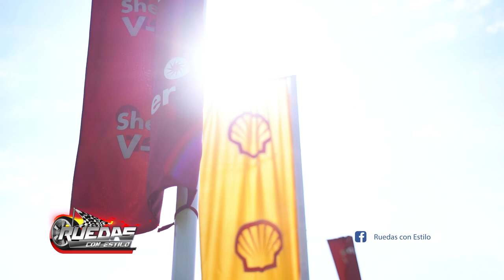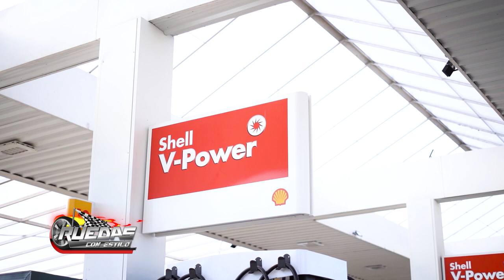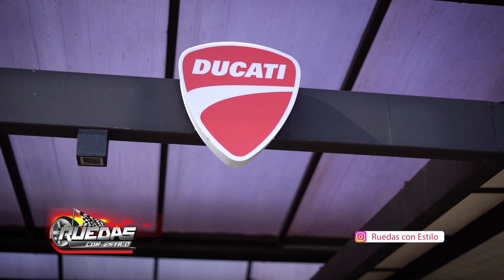DUCATI PARAGUAY FESTEJO SU 2º AÑO DEL CLUB OFICIAL DUCATI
Ducati Paraguay realizó días pasados un desayuno en la SHELL ÑU GUASU festejando el 2º aniversario del CLUB OFICIAL DUCATI PARAGUAY. Los amantes de esta gran marca mundial disfrutaron de un delicioso desayuno y  posteriormente realizaron un paseo para conmemorar esta fecha. Recordemos que Shell Paraguay  es aliado de Ducati en el pais y en el mundo.